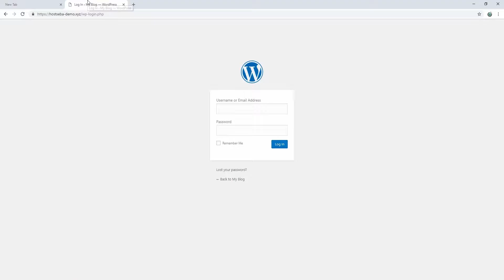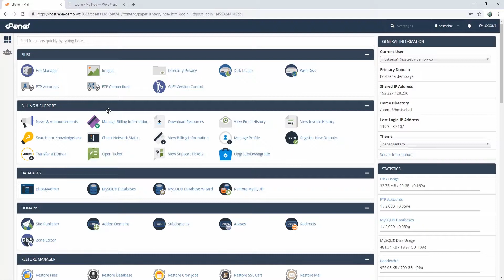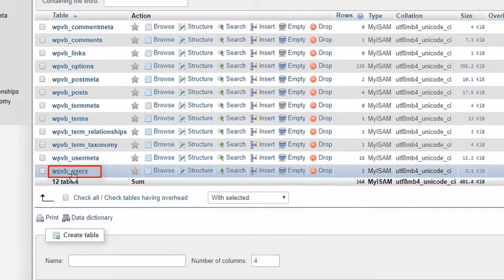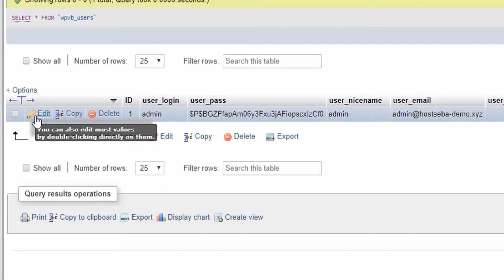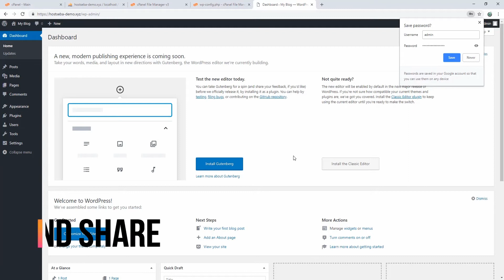How to reset WordPress Admin password using Cpanel । Wordpress Bangla tutorial । HostSeba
Tittle: How to reset WordPress Admin password using Cpanel । Wordpress Bangla tutorial । HostSeba

This video tutorial i will show you how to reset wordpress admin password using cPanel. Simple to follow, we take you through the simple steps of reset wordpress admin password in your cPanel HostSeba Hosting Account.

details.

১. নিজস্ব ডেডিকেটেড সার্ভার ।

২. ৯৯.৯৯% আপটাইম গ্যারান্টেড ।

৩. ওভারলোডিং মুক্ত সার্ভার

৪. ৩ স্তরের ব্যাকআপ প্রটেকশন ।

৫. অটোস্ক্রিপ্ট ইন্সটল সিস্টেম (সফটকোলাস) ।

৬. লাইট স্পিড সার্ভার ।

৭. ২৪/৭ টিকেট, ই-মেইল সাপোর্ট ।

৮. ফ্রেন্ডলী মোবাইল ও স্কাইপ সাপোর্ট ।

৯. ৩০ দিনের ম্যানিব্যাক গ্যারান্টি ।

১০. দৈনিক/সাপ্তাহিক ব্যাকআপ ।

১১. কোন রকম চার্জ ছাড়াই ওয়েবসাইট ট্রান্সফার সুবিধা ।

১২. কোনো হিডেন চার্জ নেই ।

০১৭৬২৩৯৬৩৮৭০ রকেট। মাস্টারকার্ড (Inside Online payment page) পেপাল (Inside Online payment page)

How to reset WordPress Admin password using Cpanel
How to reset WordPress Admin password
How to reset WordPress Admin password using Cpanel bangla tutorial
reset WordPress Admin password using Cpanel
reset WordPress Admin password
reset WordPress password
WordPress Admin password